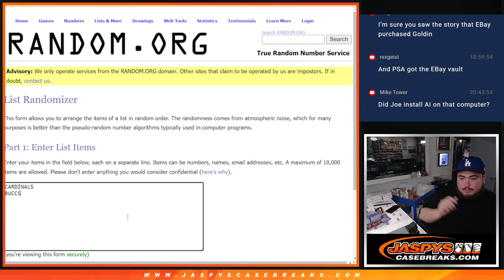RANDOMIZER FOR DUAL RELIC - F. 4/12/24 - Jaspy's 4-Box Quick Hit Football Mixer #5 *PYT*